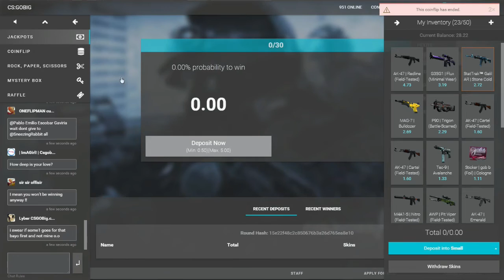BIG PROFIT?!?! - $5 To a KNIFE! - Episode 4 -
Make Sure You Do This!! ↓↓↓↓↓↓↓↓↓↓↓↓↓↓↓↓↓↓↓↓↓↓↓↓↓↓↓↓↓↓↓↓

- Join Steam Group